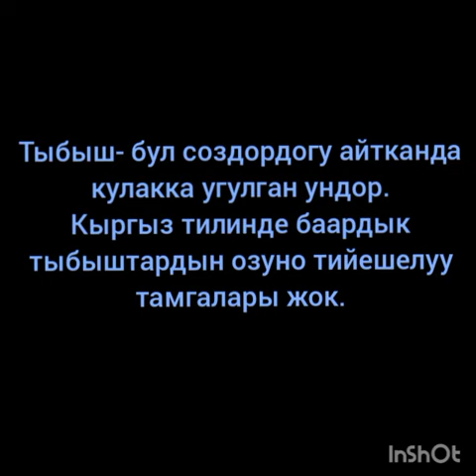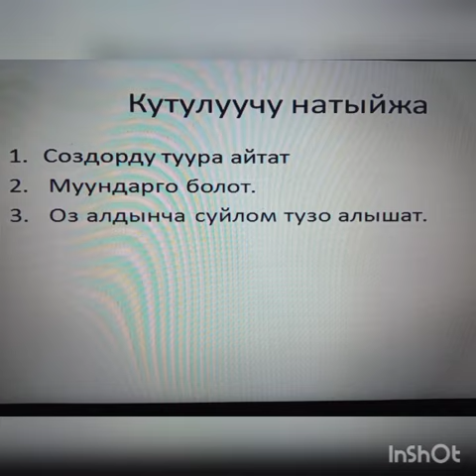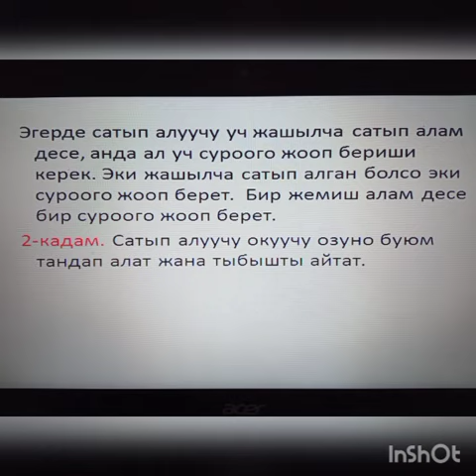Кайтарым байланыш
Студент: Каныбек кызы Айдана

Окутуучу: Мамбетова Мирагүл Кожембердиевна